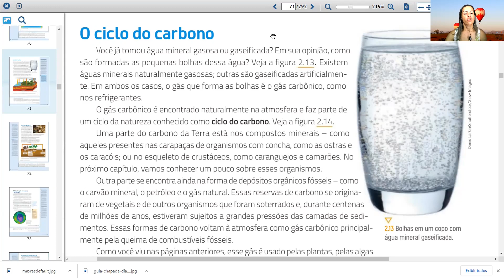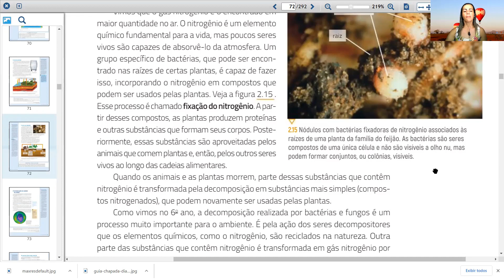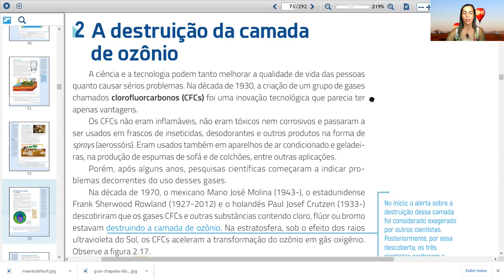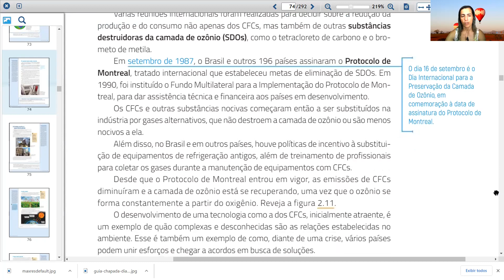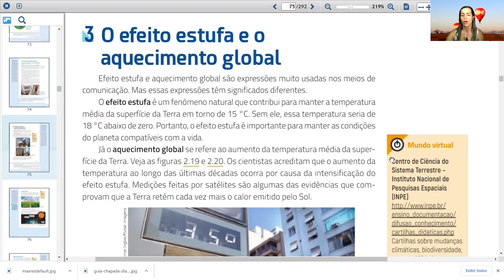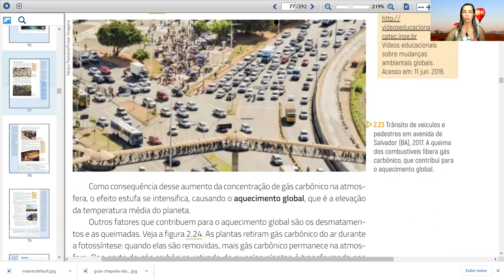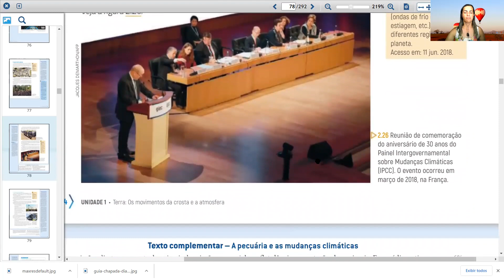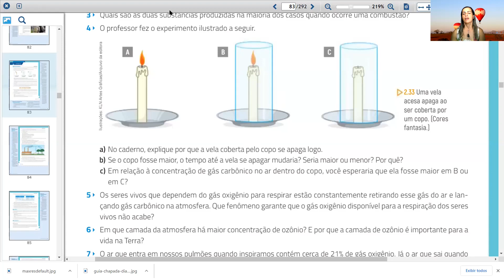Ciências - Aula 3 - 7º/8º Ano - (22 á 26 de Março) - Ciclo dos Gases